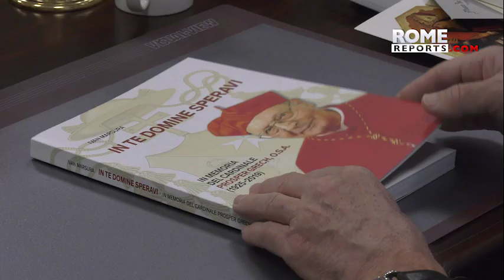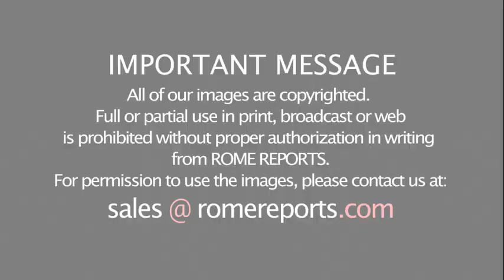Augustinian Superior: Cardinal Prosper Grech was a man of inspiring simplicity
“He was always a man of the Church, but at the same time very free, in the sense that he didn’t feel burdened by Church norms. Instead he seemed liberated by them.” That’s how Fr. Alejandro Moral Antón remembers him.